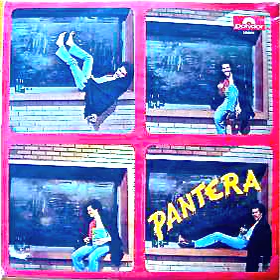Luz De Cielo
Gustavo "Pantera" Garcia
Panter Año